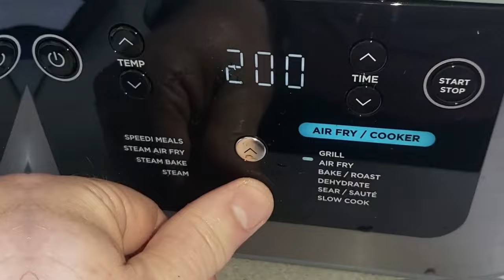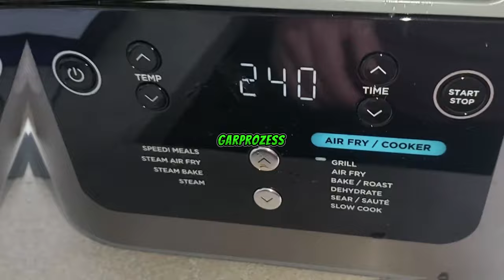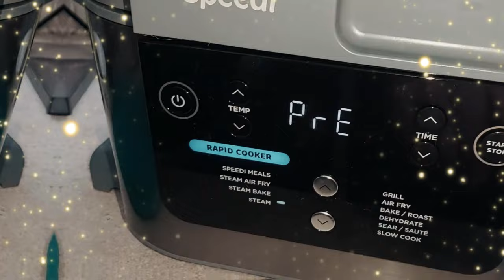Ninja Speedi Multikocher Test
Ninja Speedi Multikocher, 5,7L, 10-in-1 Multicooker, Airfryer Heißluftfritteuse, Slow Cooker Langsamkochen, Geschenk für Männer/Frauen, Meersalzgrau ON400EU.